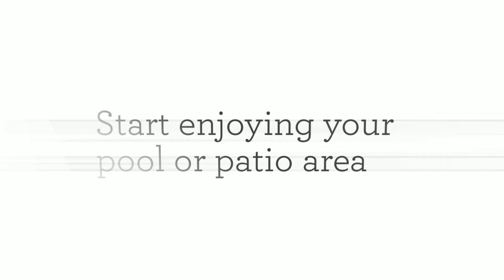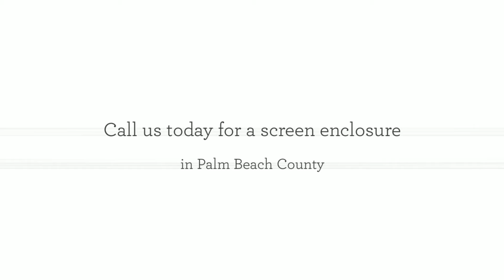Providing Palm Beach County with Screen Enclosures Since 1977 | Screen Builders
Since 1977, we have provided Boca Raton and Palm Beach County with custom screen enclosures. Available in both one and two story configurations, our enclosures are tailored to your specific needs. We use materials and construction techniques that exceed industry standards. Keep pests out and your pets and children in with a screen enclosure from Screen Builders. Start enjoying your pool or patio area to the fullest.